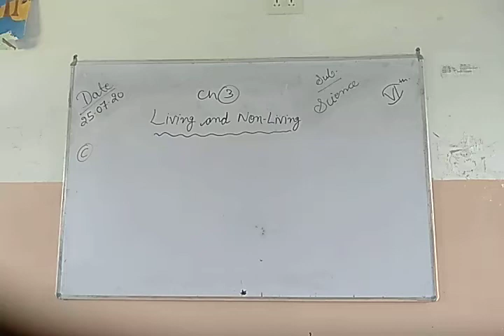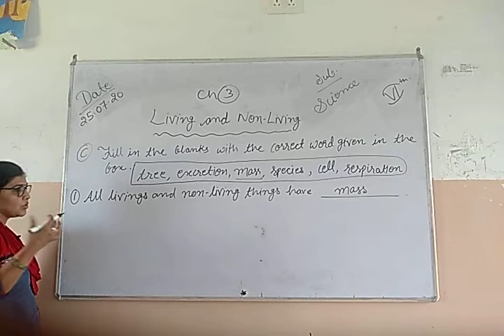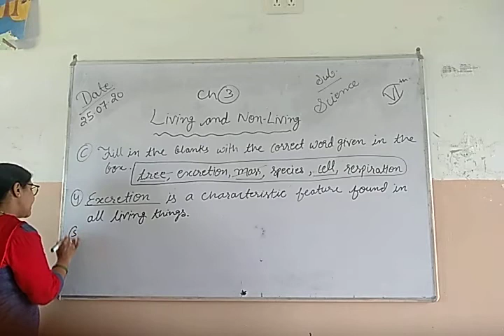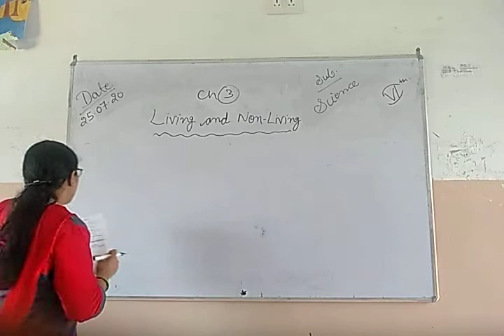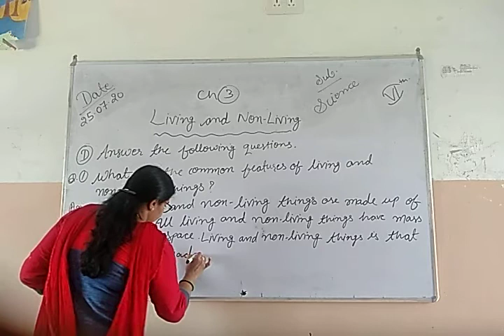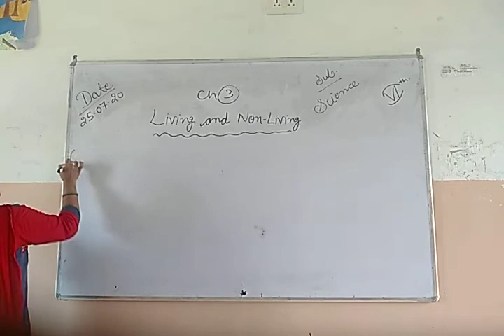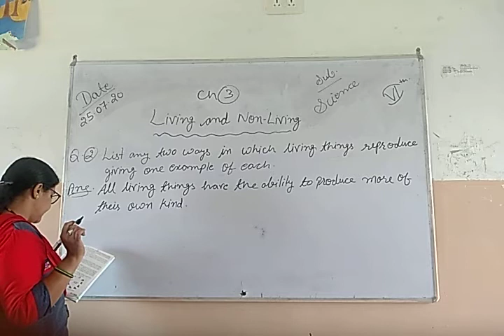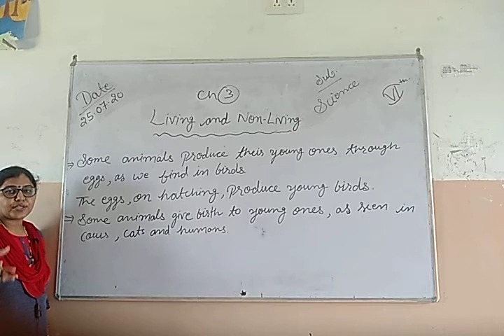CLASS VI CHAPTER NO 3 PART 4 SUBJECT SCIENCE